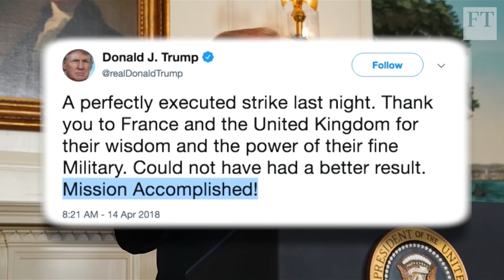Syria crisis: the west continues to fail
Retaliation against the chemical weapons attack in Syria may briefly relieve western guilt over the country’s tragedy and may also boost US President Donald Trump’s self-image, but it cannot be a substitute for a policy, argues FT deputy editor, Roula Khalaf.

► Read Moscow thanks UK for helping Putin win landslide vote in Russia